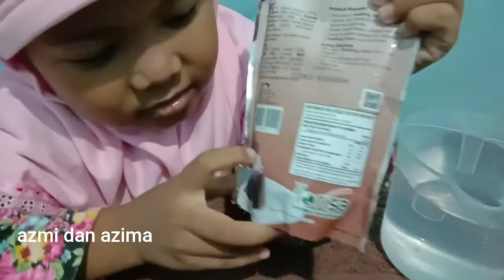cara membuat puding ala resto II azima membuat puding coklat susu nutrijel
assalamualaikum
hei semua kali ini azima membuat puding ala resto dengan bahan yang praktis dan ekonomis dari puding coklat susu dan vla rasa vanila by nutrijel
sperti apa cara buatnya,yuk simak full vidionya
tunggu lagi ya,keseruan azima dan azima dividio lainnya